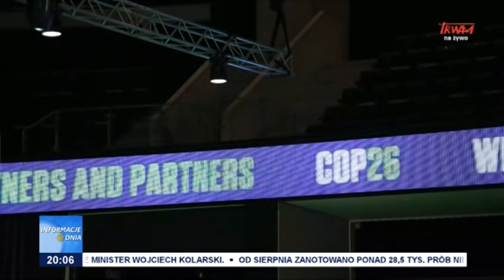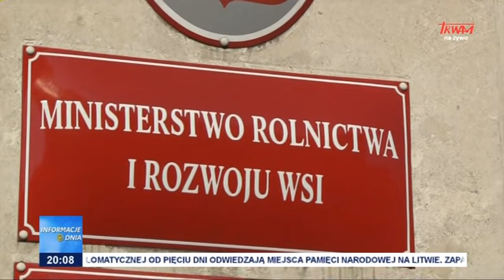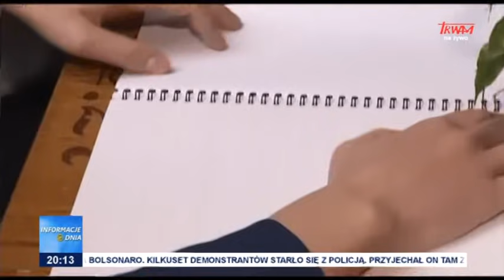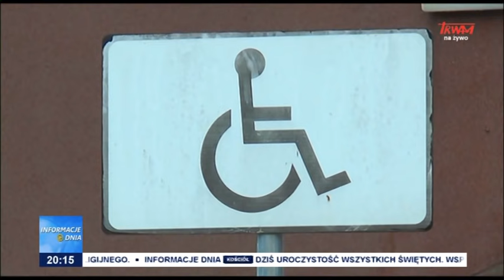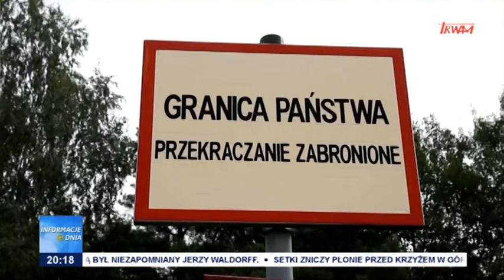Informacje Dnia 01.11.2021 [20.00]